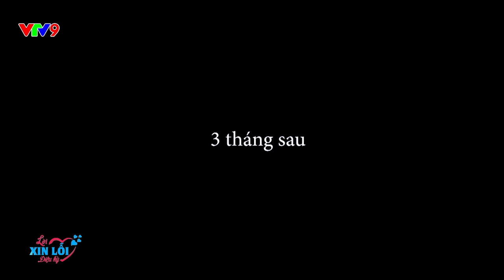Lời Xin Lỗi Diệu Kỳ - ANH XE ÔM TỐT BỤNG | Lòng tốt liệu có được đền đáp xứng đáng | VTV9